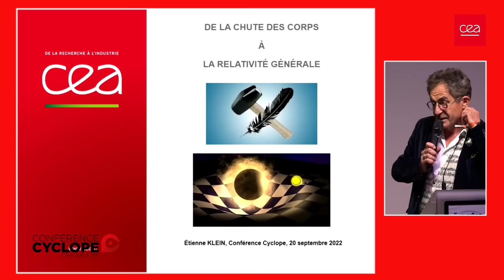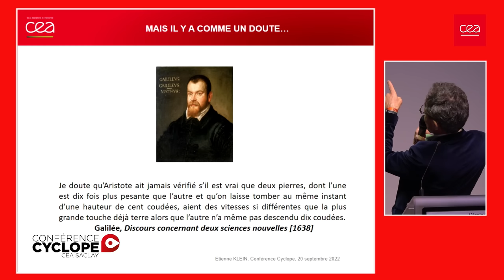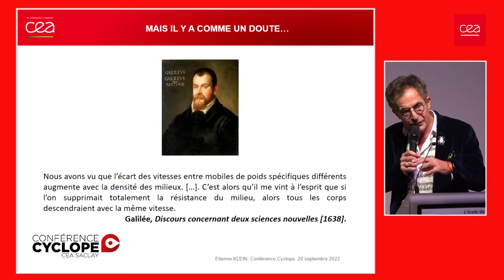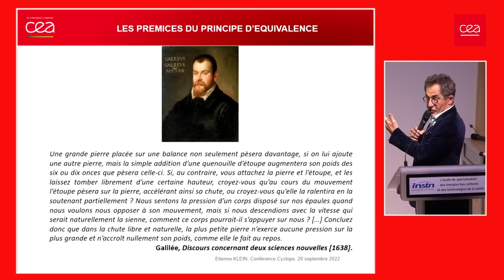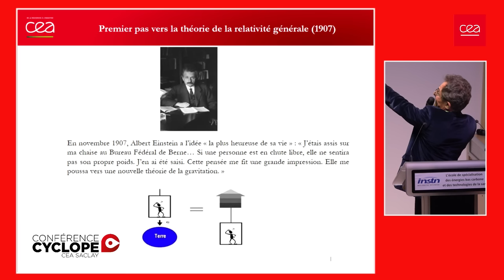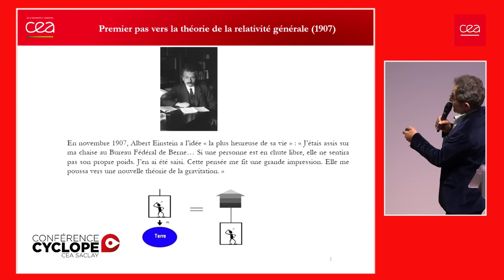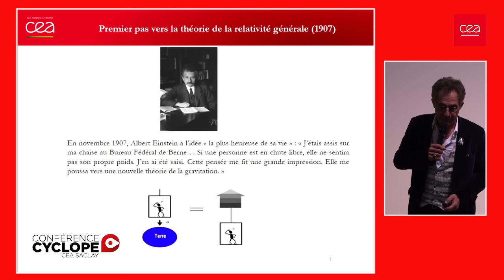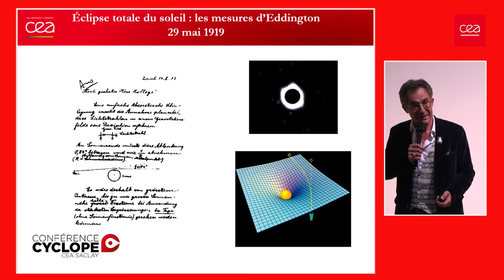[Conférence] De la gravitation universelle par Etienne Klein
On répète souvent que la science est affaire d'observations, parfois même qu'"observer suffit pour comprendre". L'exemple de la chute des corps démontre que les choses ne sont pas si simples : la compréhension de ses lois (et par extension de celles de la gravitation) doit en effet beaucoup à ce qu'on appelle des "expériences de pensée" inventées par des génies tels que Galilée, Newton et Einstein. Découvrez en vidéo ces expériences décryptées par Étienne Klein, physicien et philosophe des sciences au CEA.

Cette conférence a été enregistrée le 20 septembre 2022, dans le cadre des conférences Cyclope, organisées par le centre CEA Paris-Saclay.